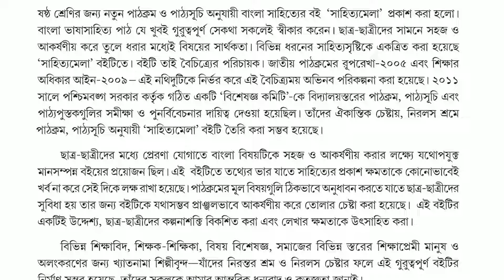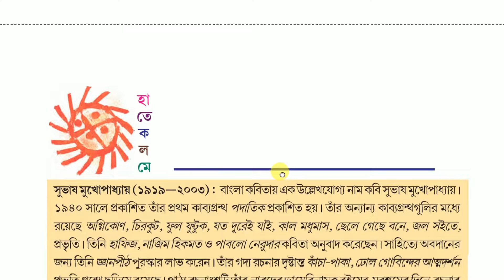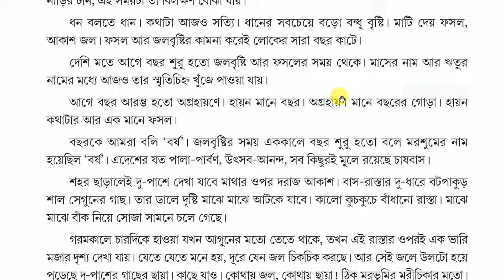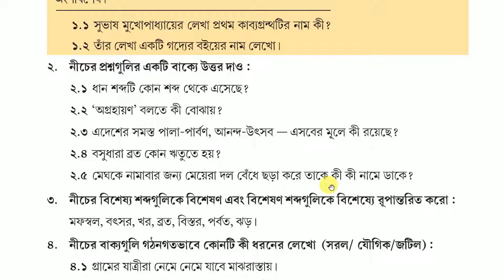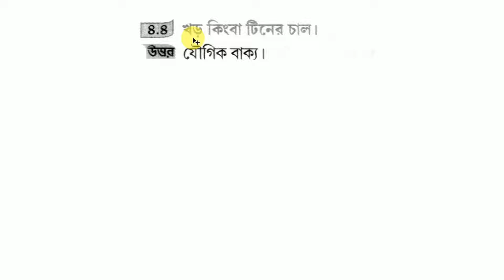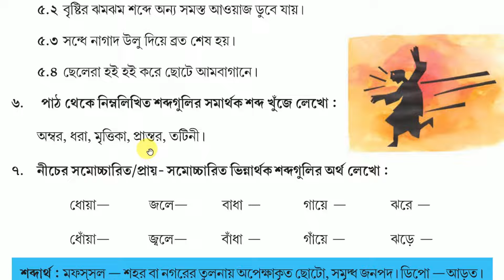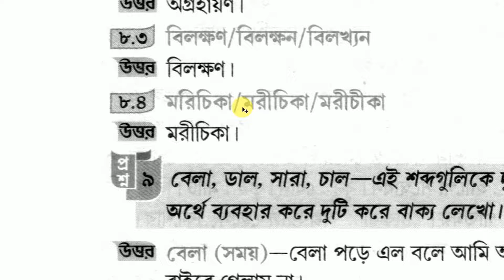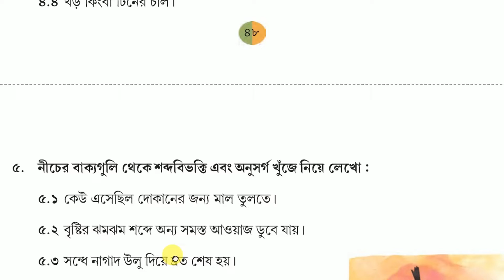class 6 পাঠ্য বই ( বাংলা ) মরশুমের দিনে প্রশ্নোত্তর আলোচনা | class 6 Bengali Morsumer Dine / bangla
Class 6 bengali Morsumer Dine Question Answer

class 6 পাঠ্য বই ( বাংলা ) মরশুমের দিনে প্রশ্নোত্তর আলোচনা,
class 6 Bengali Morsumer Dine,
bangla,
class 6 বাংলা (মরশুমের দিনে) প্রশ্নোত্তর আলোচনা,
class 6 bengali kobita,
class 6 Bengali or Bangla,
class 6 বাংলা,
class 6 bdngali,
sostho sranir bangla,
class six bangla,
class vi  bangla,
class 6  bengali,
ষষ্ঠ শ্রেণীর বাংলা 2022,
ক্লাস-6 এর বাংলা,
class 6 new book pothon setu,
class 6,
bengali,
class 6 bangla solved,

নীচের লিঙ্ক গুলোতে ক্লিক করে তোমার প্রয়োজনীয় ভিডিওগুলো দেখে নিতে পারো -

আজকে আমি ক্লাস -6 এর পাট্য বইটির বাংলা বিষয়ের মরশুমের দিনে গল্পের প্রশ্নগুলির উত্তর আলোচনা করবো।
এই বইটি তোমরা বিদ্যালয় থেকে পেয়েছ, এটা আগে শেষ করতে হবে। তাই আমি তোমাদের বইটি আলোচনা করে বুঝিয়ে দিলাম, যাতে তোমরা বাড়িতে খুব তারাতারি বইটি শেষ করতে পারো এবং তোমার প্রস্তুটিটাকে আরো এগিয়ে রাখেতে পারো।
তোমরা সবাই ভালো থেকো, সুস্থ থেকো, এটাই কামনা করি। টাটা।